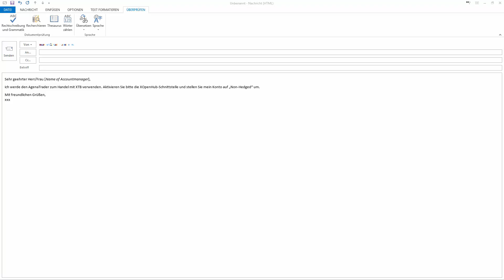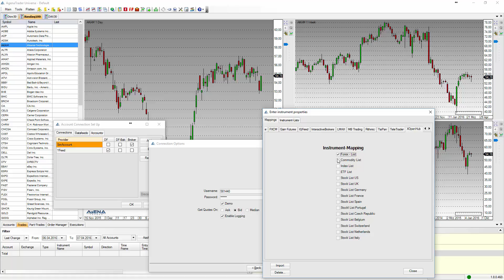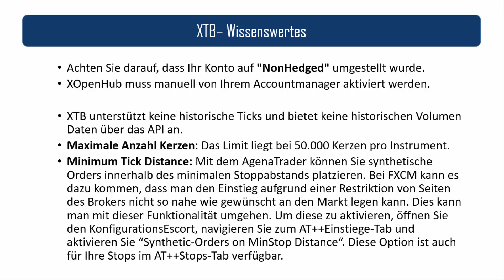Verbinden Sie XTB (XOpenHub) als Broker in AgenaTrader (Connection Guide)